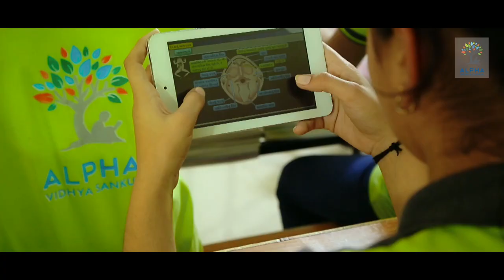| Alpha Vidhya Sankul | in Gujarati / English